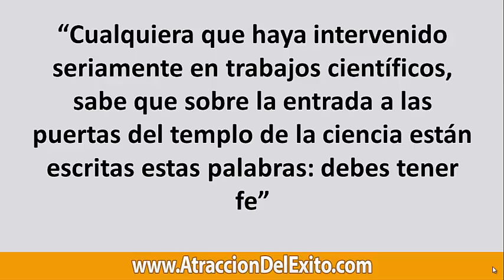Qué es la Fe y Por qué es IMPORTANTE para Tener ÉXITO - Míralo y Evita el fracaso!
La fe puede transformar nuestra vida en un imán de abundancia, felicidad y paz. Y en este video te explicaré el verdadero significado de la fe.

Fe
Creer
Creencias
Ser Feliz
Felicidad
desarrollo financiero
pensamiento positivo
Desarrollo Personal
Motivacion y Liderazgo
como crear un habito
como adquirir un habito
atraer el exito
conseguir objetivos
estilo de vida
mejorar estilo de vida
mejora personal
hacer realidad tus sueños
como construir tus sueños
exito
calidad de vida
sueños
deseos